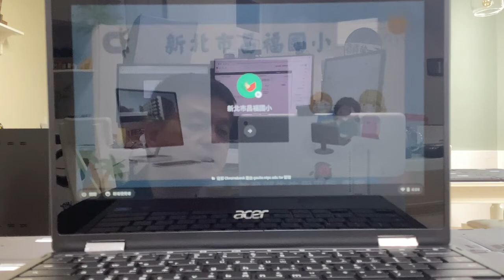ChromeBook MDM管理 A07 ChromeBook開機顯示新北市昌福國小桌布